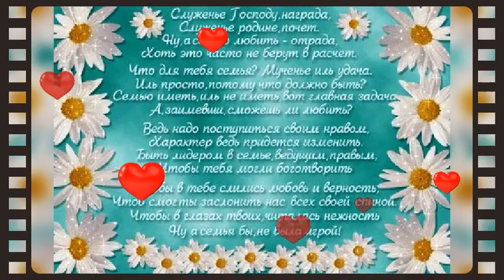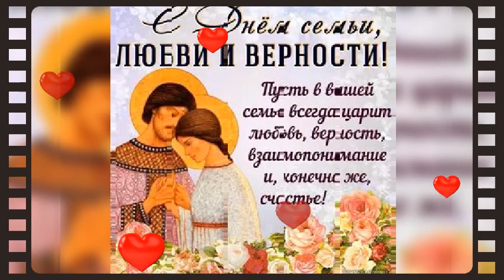День семьи любви и верности!